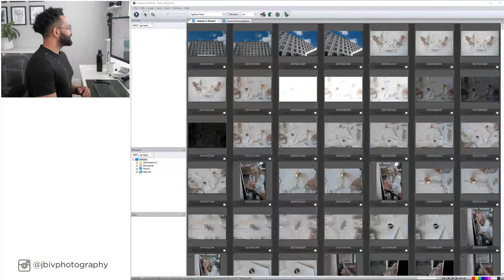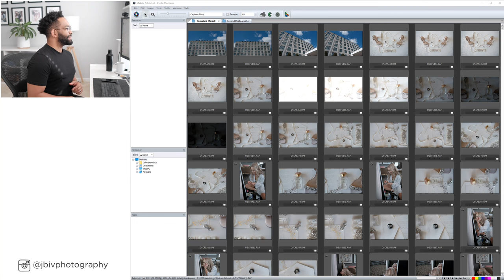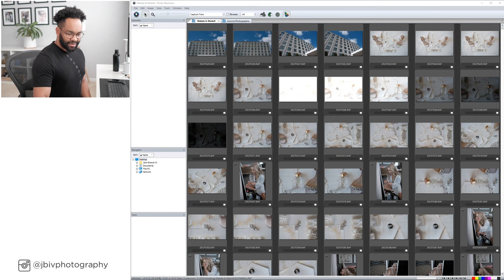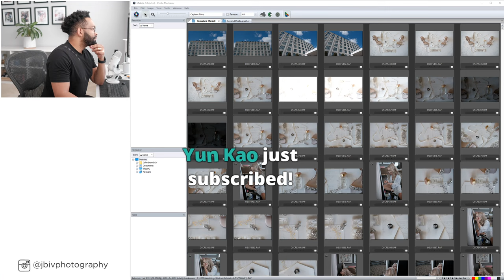Wedding Photography: Lightroom Classic Wedding Photo Editing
Start @10:00 to skip past the technical difficulties

Wedding season has just started and it's time to get back to editing. Hang out with me while I cull and edit photos from my first wedding of the year. Again all photos are taken with the Fujifilm X-T3 and editing in Lightroom Classic with my Natural Feels Preset. I'm using Photo Mechanic for all of my culling and Lightroom Classic for editing.

Check out my Lightroom Presets that work in Lightroom CC, Lightroom Classic and Lightroom Mobile.

Video Index:
Stream Starting 0:00
Culling with PhotoMechanic 10:11
Moving Photos from PhotoMechanic to Lightroom Classic 1:43:50
Editing Viewer Photos 1:53:58
Editing Photos in Lightroom Classic 2:13:52
Ending 3:50:36

My Recording Gear:
Fujifilm XT30
Fujifilm XT3
Fujifilm 23mm f/2
Mefoto Tripod
Rode VideoMicro
Liliput Field Monitor
SanDisk Extreme Pro
Logitech C922x
Blue Mic Yeti White

My PC Build:
Case: Corsair Carbide 400C
Power: Corsair RMX750x
Motherboard: Aorus Z390 Master
Processor: Intel i9-9900k
Graphics: Radeon VII
Memory: G.Skill TridentZ RGB 64GBs
Cooling: Corsair H115i Platinum
Fans: Corsair ML 140mm
Corsair ML 120mm
Mac OS/Hackintosh Handoff and Continuity Broadcom